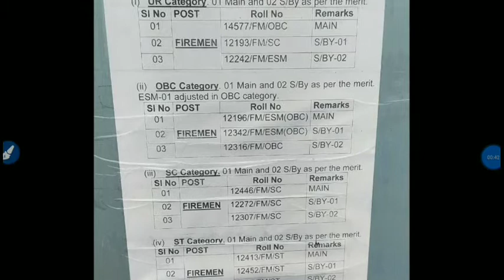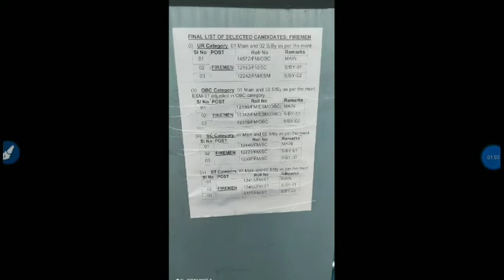DEVLI द्वारा जारी Airforce c cillivin post merit list HKS, Carpanter, Airforce_merit _list#result